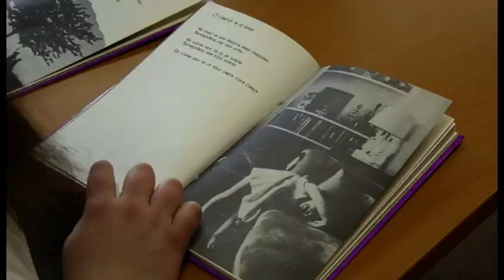OŠ HIM: Uspesi učenica na Književnoj olimpijadi